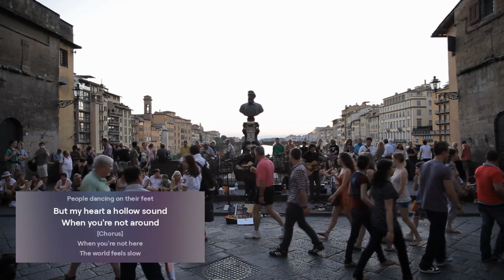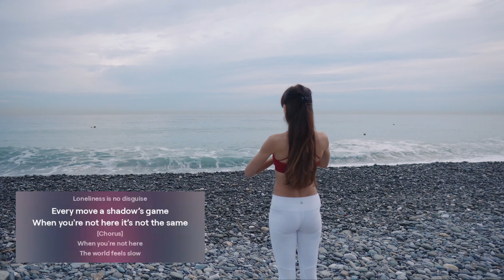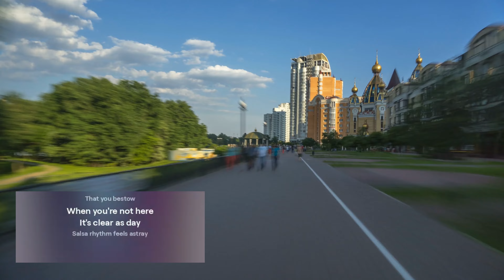"WHEN YOU'RE NOT THERE" Original Lyrics Video by David (4K)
Original Lyrics Video by DAVID
A David Shamrock & Suno Ai collaboration...in 4K, VR-Friendly